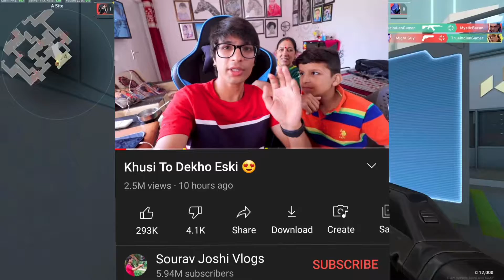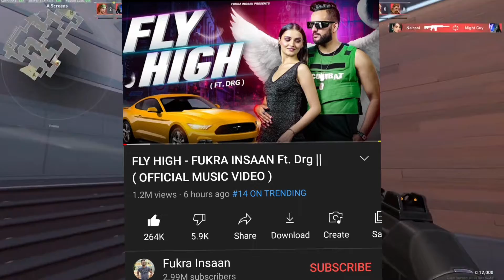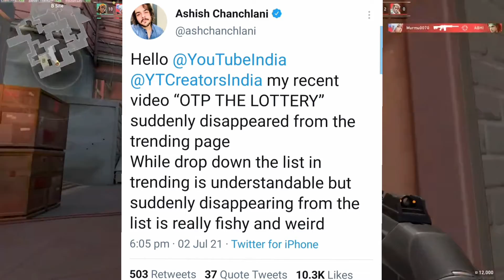Saurav Joshi Music Video, Ashish Chanchlani Angry, Flying Beast Request ? Lakshay Chaudhary Exposed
use" for purposes such as criticism, commet, news reporting, teaching, scholarship, and research.